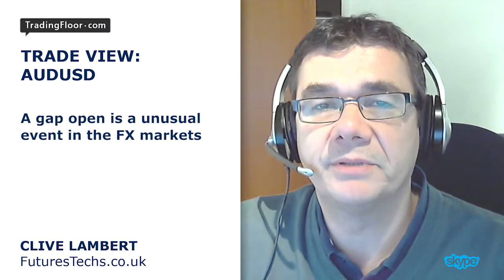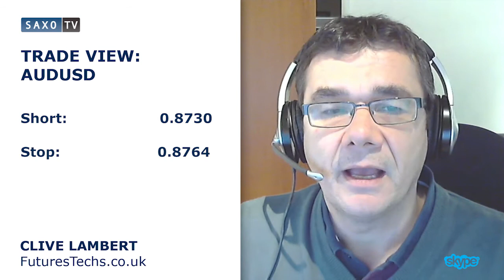Lambert: Why I’m shorting AUDUSD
The Australian dollar’s decline is expected to continue as the health of the United States economy improves. Clive Lambert is looking to short AUDUSD as current levels approach a key resistance level, formed by the currency pair's gap open two weeks ago. Strong US economic data out later this week is expected to serve as a catalyst for further declines in AUDUSD.

On Wednesday, the Reserve Bank of Australia stated that the Australian dollar is overvalued and the bank may need to take measures to weaken the currency. The strength of the US dollar has helped to keep the value of the Australian dollar down over the past few months, and this trend is set to continue with investors projecting positive retail sales figures and unemployment numbers out of the US on Friday.

AUDUSD prices jumped to USD 0.8736 overnight and according to Clive if levels go near this level again, an opportunity exists to short AUDUSD. He is looking to place a short at USD 0.8730 with a stop at USD 0.8765. He is targeting a move lower to USD 0.8650 and USD 0.8550.

Join the conversation below to be a part of the social trading experience.

Saxo Bank Group provides an execution-only service. All information provided on Tradingfloor.com is solely for general information. Tradingfloor.com does not contain (and should not be construed as containing) financial, investment, tax or trading advice or advice of any sort offered, recommended or endorsed by Saxo Bank Group and should not be construed as a record of our trading prices, or as an offer, incentive or solicitation for the subscription, sale or purchase in any financial instrument. Saxo Bank Group will not be liable for any losses that you may sustain as a result of any investment decision made in reliance on information which is available as part of the Tradingfloor.com or as a result of the use of the Tradingfloor.com.

Please read our notification on